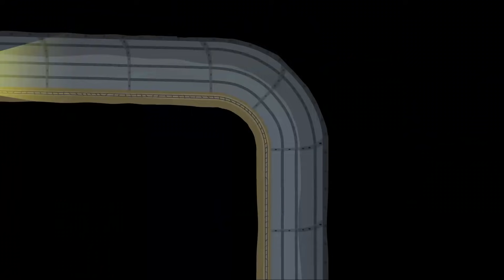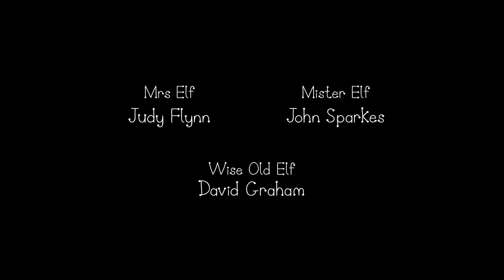Ben and Holly’s Little Kingdom | Cowboys | Kids Videos